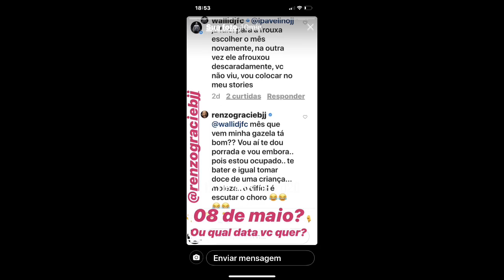Wallid “Leão” Ismail X Renzo “hiena” Gracie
No final ele fala que vem em Maio me bater, esperando a safada confirmar a data, ela não responde a 14 dias🙈 essa Hiena não tem honra 😂 o maior mentiroso da história do esporte hiena Renzo Gracie Gogó Malandro